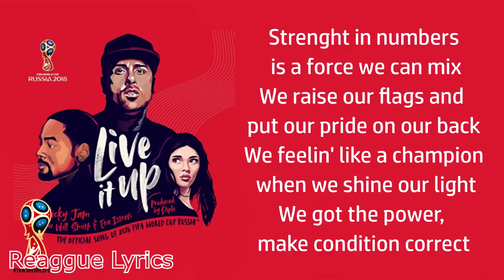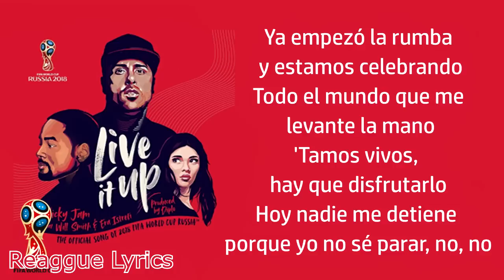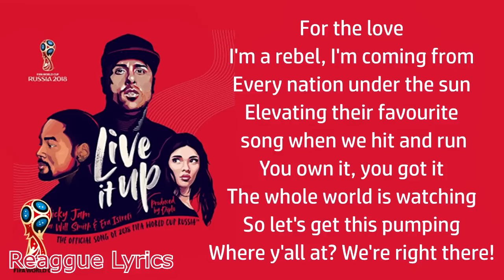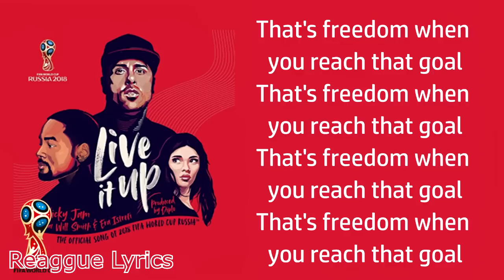Live It Up - Official Lyrics 2018 FIFA World Cup Russia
This Is The Official Lyrics of FIFA World Cup Rusia 2018, Enjoy.
Esta es la Letra Official de la Copa Mundial FIFA Rusia 2018, Disfrutala.

Live It Up - Nicky Jam feat. Will Smith & Era Istrefi Lyrics Oficial RL

Music video by Nicky Jam feat. Will Smith & Era Istrefi - Live It Up (Official Song 2018 FIFA World Cup Russia) (C) 2018 Sony Music Entertainment US Latin LLC